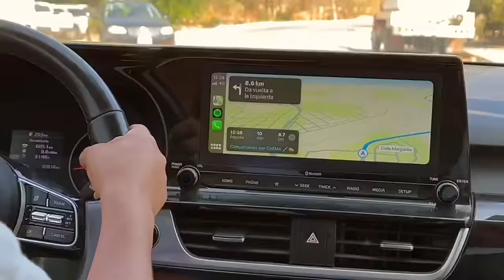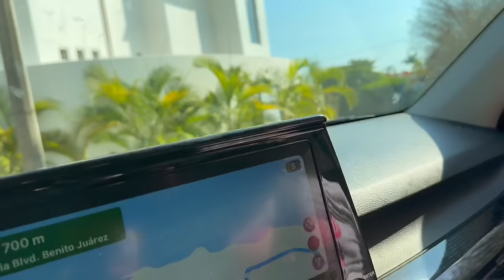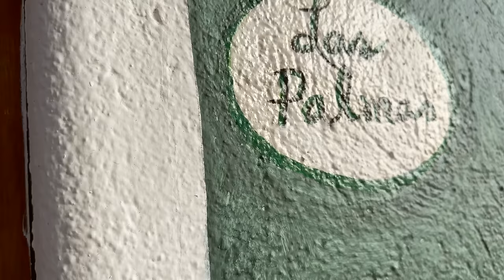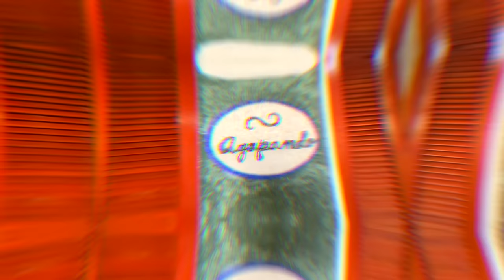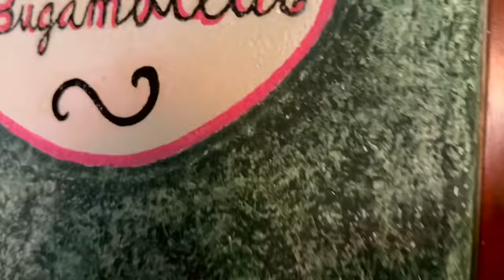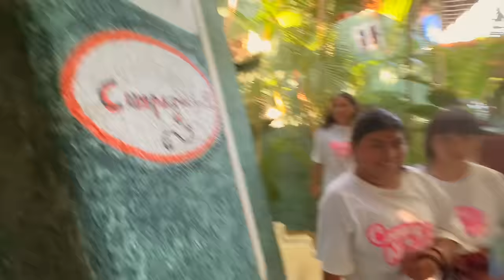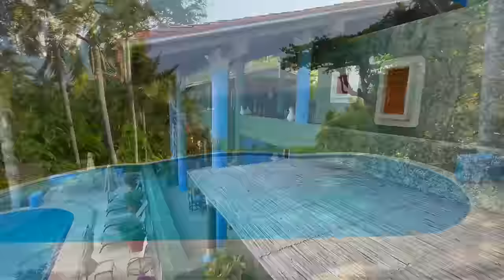04- 🏖️ Llegamos a la Mansión con Playa Privada ☀️ ¡RESCATAMOS LAS VACACIONES! 🌴 | VERANO MERLIN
⭐️ ¡Merlines de mi corazón! ☀️

no tienen idea de lo feliz que estoy, finalmente mi familia y yo llegamos a la casa de la playa a gozar de nuestras habitaciones temáticas, las salas, las áreas verdes...

no es que no hay nada que no tenga esta casa...

de verdad la amo demasiado. sí a ustedes igual les gustó mucho la casa, les recomiendo mucho visitarla:
Casa Tehuana! ♥️🌴☀️ disponible aquí ⬇️